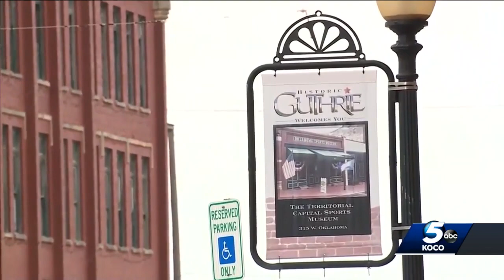Juvenile suspects in custody after stabbing at Guthrie home